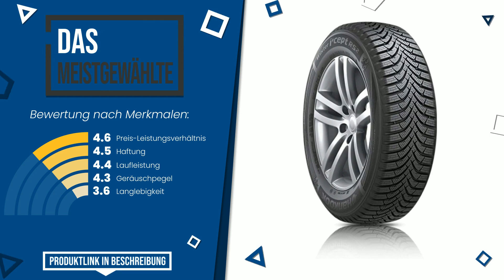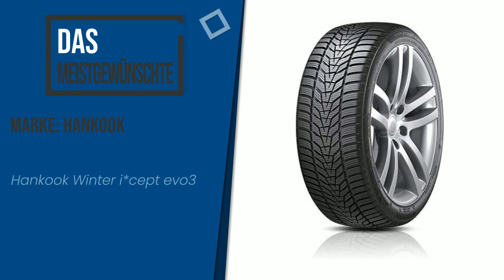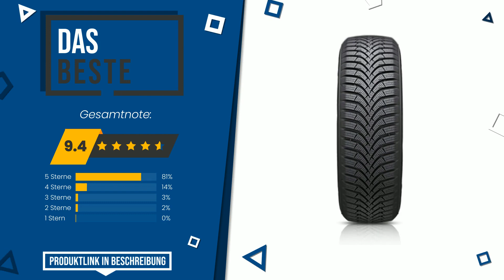Hankook Autoreifen - Top 7 - (BesteAngebote)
📣 'Hankook Autoreifen'-Links in diesem Video:

✅ DAS MEISTVERSCHENKTE: Hankook Ventus S1 evo3 K127 XL FR - 225/45R17 - Sommerreifen

✅ DAS MEISTGEWÄHLTE: Hankook Winter i*cept RS2 W452 M+S - 165/70R14 81T - Winterr...

✅ BESTE PREISQUALITÄT: Hankook Winter i*cept RS W442 M+S - 155/70R13 75T - Winterre...

✅ DAS MEISTGEWÜNSCHTE: Hankook Winter i*cept evo3 W330 XL FSL M+S 3PMSF - 225/40 R1...

✅ UNSERE WAHL: Hankook Kinergy Eco 2 K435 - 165/70R14 81T - Sommerreifen

✅ DAS BESTE: Hankook Winter i*cept RS2 W452 M+S - 175/80R14 88T - Winterr...

✅ DAS MEISTVERKAUFTE: Hankook Ventus S1 evo2 K117 FR - 225/45R17 91W - Sommerreife...

Index:
00:00 - Intro
00:05 - Hankook Ventus S1 evo3 K127 XL FR - 225/45R17 - Sommerreifen
00:28 - Hankook Winter i*cept RS2 W452 M+S - 165/70R14 81T - Winterr...
00:57 - Hankook Winter i*cept RS W442 M+S - 155/70R13 75T - Winterre...
01:20 - Hankook Winter i*cept evo3 W330 XL FSL M+S 3PMSF - 225/40 R1...
01:42 - Hankook Kinergy Eco 2 K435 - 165/70R14 81T - Sommerreifen
02:07 - Hankook Winter i*cept RS2 W452 M+S - 175/80R14 88T - Winterr...
02:32 - Hankook Ventus S1 evo2 K117 FR - 225/45R17 91W - Sommerreife...